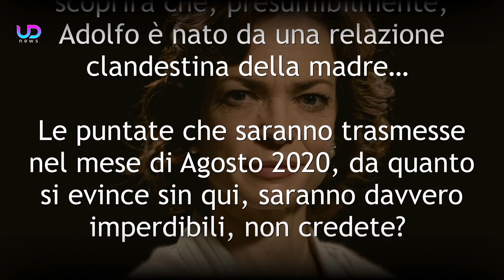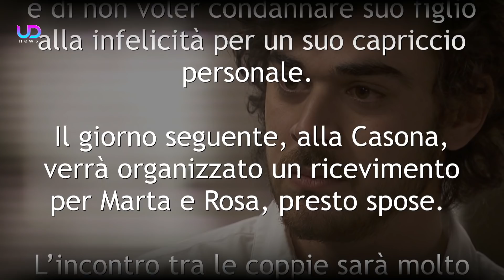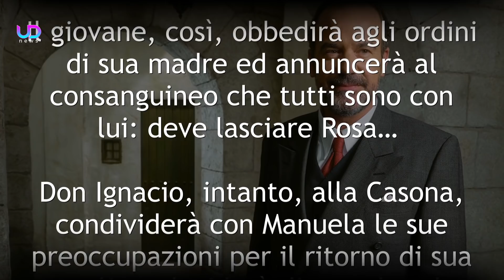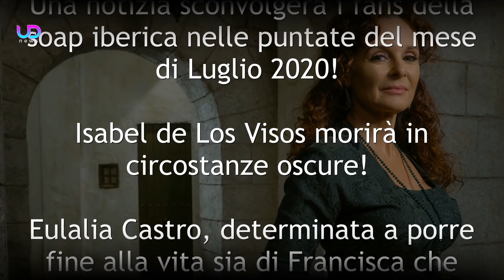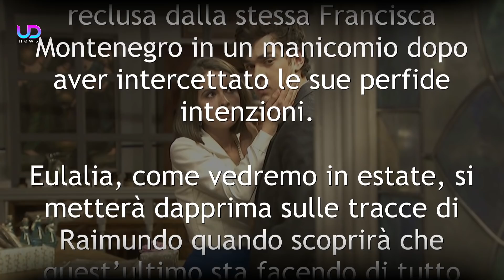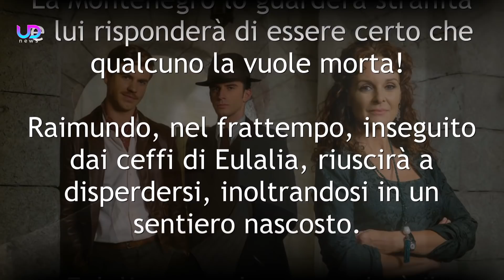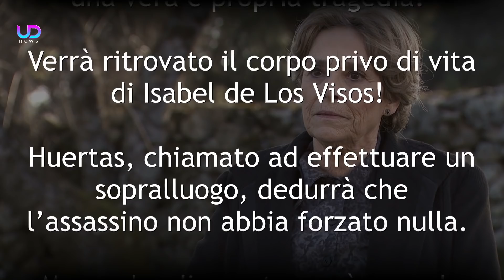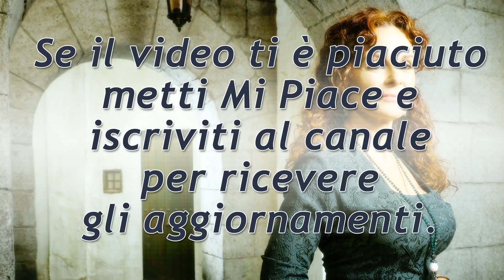Anticipazioni Il Segreto: Doña Begoña ritorna a Puente Viejo!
Il Segreto Anticipazioni: Un arrivo sconvolgerà don Ignacio Solozabal proprio quando donna Isabel, preoccupata per l’instabilità mentale di Ros, pianificherà di bloccare le nozze di suo figlio Adolfo e della ragazza! Nel frattempo, Marta si legherà a Ramon e progetterà di sposarsi quanto prima, mentre Tomas scoprirà che, presumibilmente, Adolfo è nato da una relazione clandestina della madre… Le puntate che saranno trasmesse nel mese di Agosto 2020, da quanto si evince sin qui, saranno davvero imperdibili, non credete?

Approfondiamo questa avvincente storyline con le nuove anticipazioni Il Segreto!